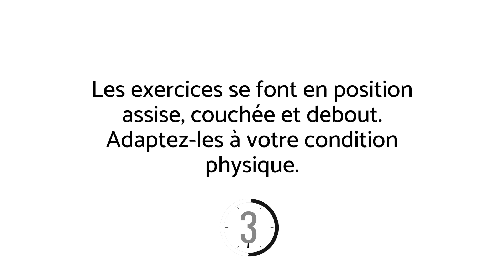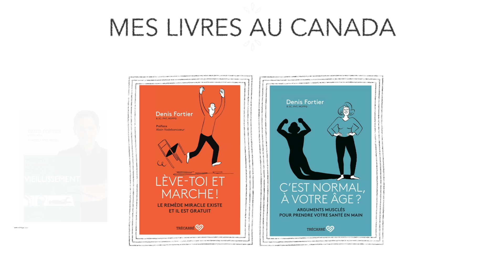Comment assouplir les muscles fessiers en 5 minutes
5 minutes suffisent pour améliorer la souplesse des muscles fessiers. Cela est un bon outil pour prévenir et soulager les douleurs au dos, les douleurs de type sciatique et les problèmes de hanche.

Voici un programme d'exercices express à faire avec moi, en temps réel, pour prendre soin et assouplir vos muscles fessiers en 5 minutes.

Bon visionnement!

Denis

MES LIVRES AU CANADA:

MES LIVRES EN EUROPE ET EN AFRIQUE:
Vous les trouverez en version papier et ebook à la Librairie du Québec (Paris). En personne ou sur leur site web.